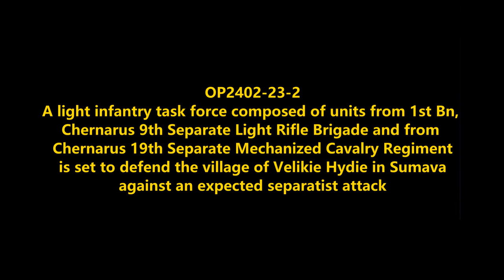Holding Velikie Hydice: Chernarus Defense Forces Defensive Combat Operations in Sumava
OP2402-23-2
A task force formed from parts of 1st Bn, Chernarus 9th Separate Light Rifle Brigade and cavalry elements from Chernarus 19th Separate Mechanized Cavalry Regiment holds the village of Vekilie Hydice against separatist forces attempting to take it over.

Mods used (Not a comprehensive list):

RHS GREF
CUP
TPW Mods
Project Opfor
Drongo's Command Enhancement
ASR AI3
Lambs Suppression
Russian Female Voice
Zephik Females
TGM Females
Bloodlust

Terrain: Sumava

Why Chernarus?